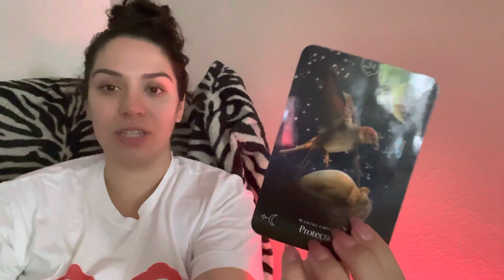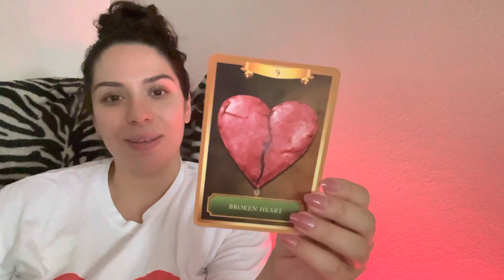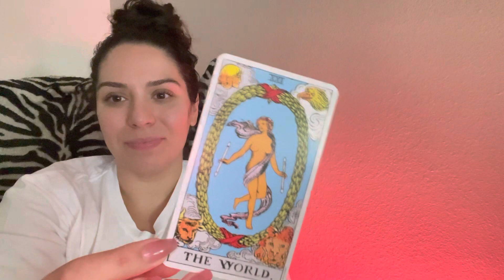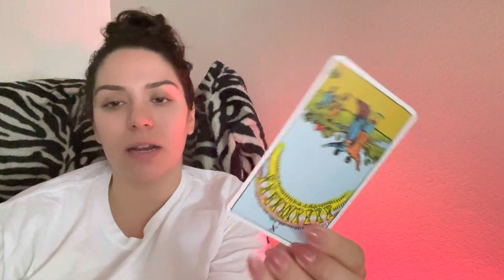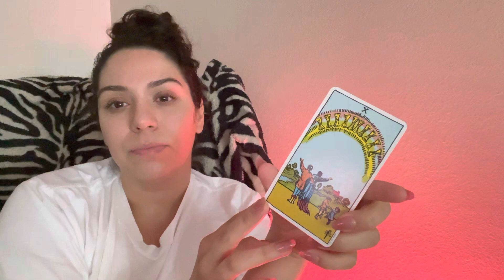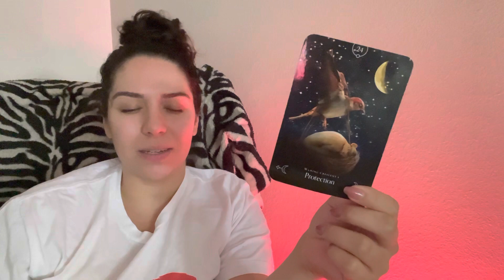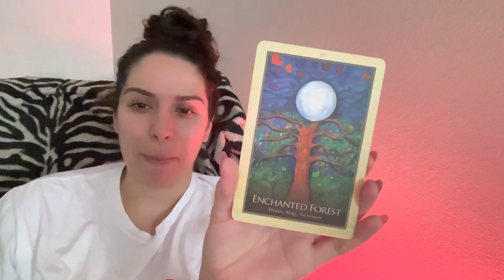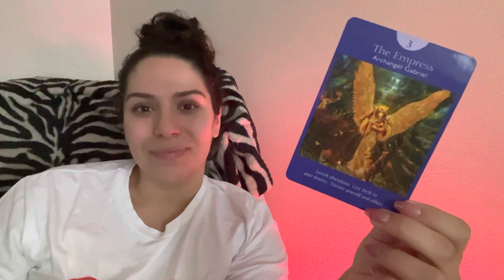New Moon in Gemini Reading ♊️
New Moon in Gemini this Saturday night! What's in store for us this New Moon period? The New Moon is a great time to set intentions and start new things. We are also about to head into Cancer season next week. As always, this is a general reading for the collective, so please take what resonates!

If you'd like to book a personal reading, head to my

Soul Group: Polaris 🌟
Aries ♈️  Sun ☀️
Gemini ♊️ Moon 🌙
Virgo ♍️ Rising ⬆️
Taurus ♉️ Venus 💘